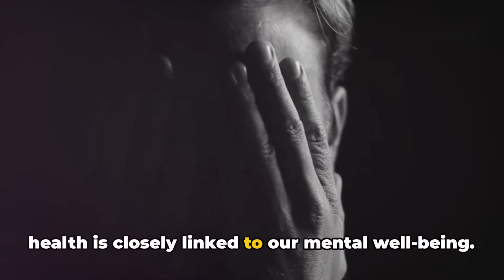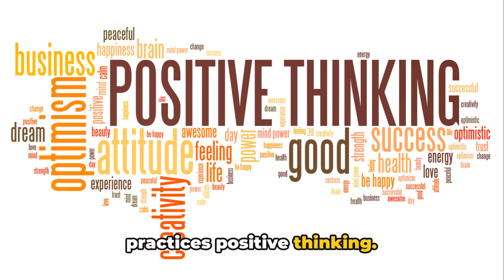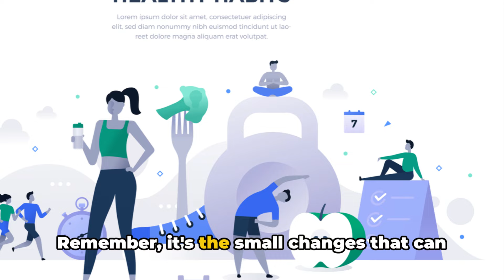Ways To Live Life To The Fullest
When you live life to the fullest, you are thriving, prospering, and enjoying yourself. You are content, happy, satisfied, having fun, savoring life, and blossoming. You delight in what you do in life.

You need to understand that everything holding you to a life you don’t want to live is a prison created by your mind.

That doesn’t mean you can just wish yourself into a new life, but it does mean that you can actively work towards living life to the fullest.

Do you feel like you’re “sleep-walking” through life? Do you wish you had more freedom? Do you wish you had more adventure? Do you wish you had more time? Do you wish you had more love? Do you dread Monday mornings?.. Here's something for you!